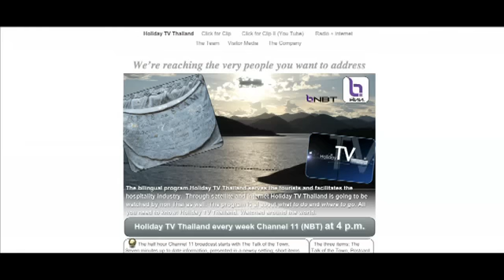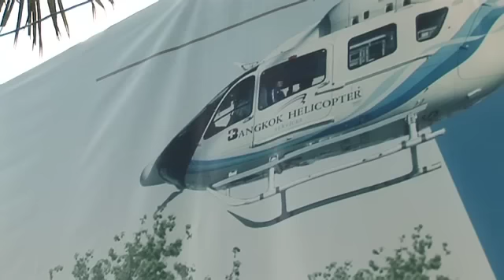BKK Hospital opens in Hua Hin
Bangkok Hospital opens branch in Hua Hin. Production and marketing Visitor Media 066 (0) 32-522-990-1